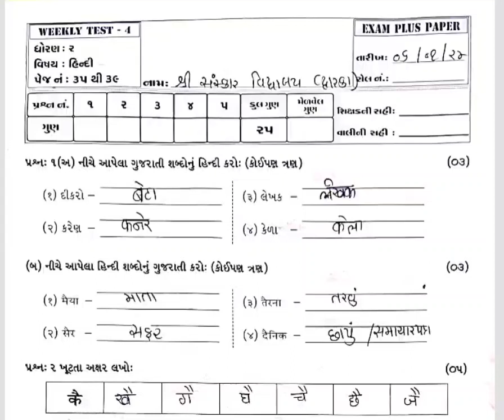STD 2 Hindi Test Paper Solution 06 01 24